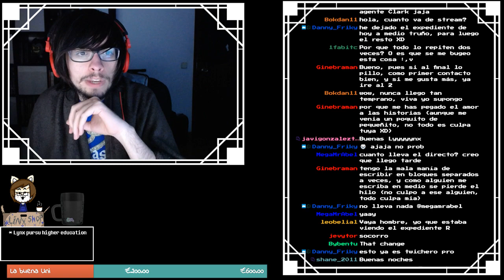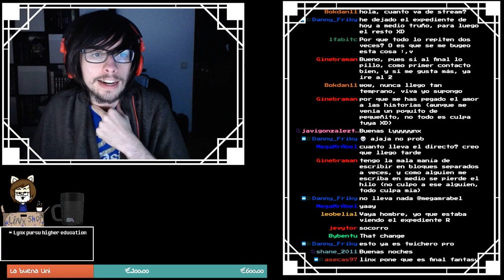Diablo II | Pues me he ventilado el Acto 2 así de buenro | V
Lootcrate, cajitas geeks a buen precio con descuentillo (acuérdate de escribirlo, es 'lynx'):